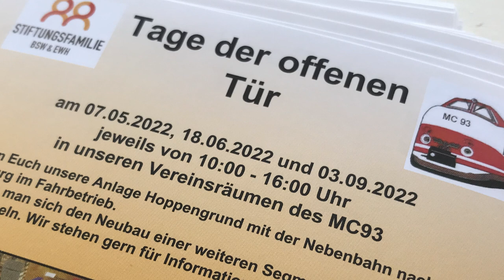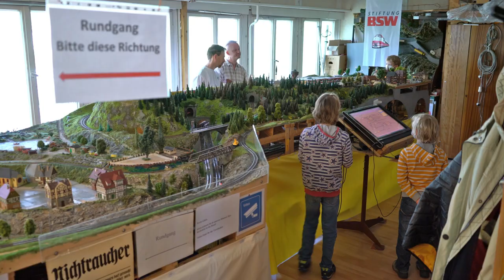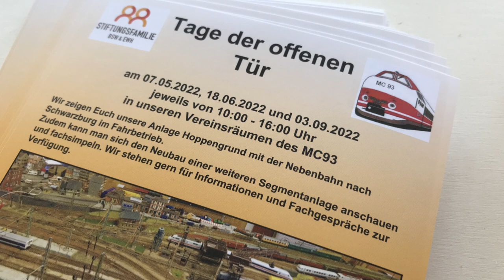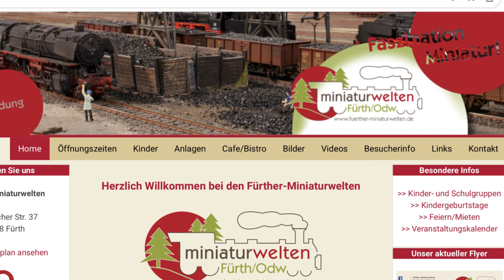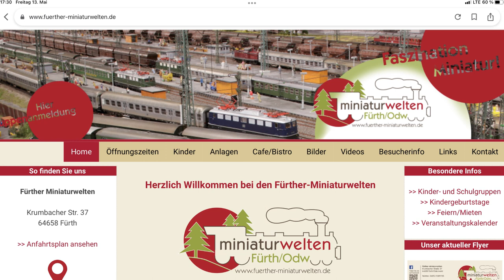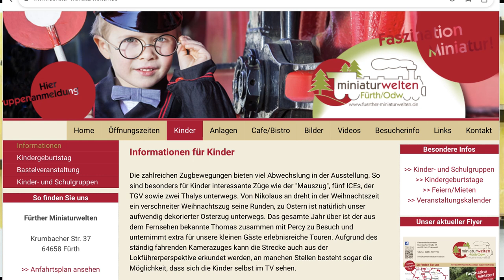FreiTALK Folge 4 - Frank Buttig beim Besuch des Modelbahn-Club MC93 in Berlin.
FreiTALK Folge 4 - Frank Buttig beim Besuch des Modelbahn-Club MC93 in Berlin. Gezeigt wird die Modellbahn Anlage Hoppengrund mit der Nebenbahn nach Schwarzgrund.